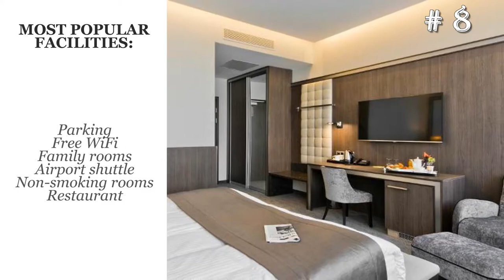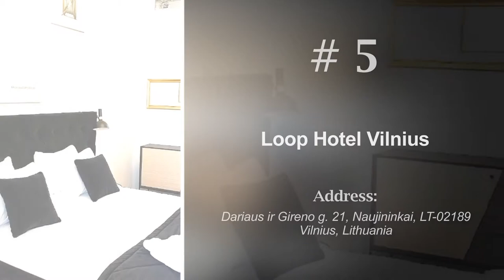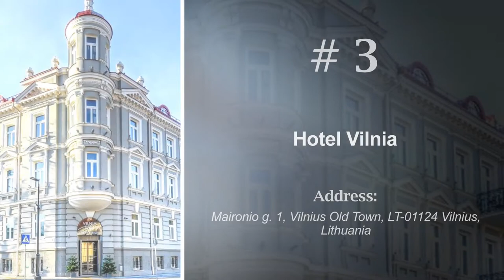Top 10 hotels in Vilnius: best 4 star hotels in Vilnius, Lithuania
Vilnius Top hotels: best 4 star hotels in Vilnius, Lithuania
02:44 - 1. Park Inn by Radisson Vilnius Airport Hotel & Business Centre

02:27 - 2. Hilton Garden Inn Vilnius City Centre

02:10 - 3. Hotel Vilnia

01:52 - 4. Courtyard by Marriott Vilnius City Center

01:35 - 5. Loop Hotel Vilnius

01:17 - 6. Moon Garden Hotel - Self Check-In

01:00 - 7. Park Villa

00:43 - 8. Congress Avenue Hotel

00:25 - 9. Novotel Vilnius Centre

00:08 - 10. Shakespeare Boutique Hotel